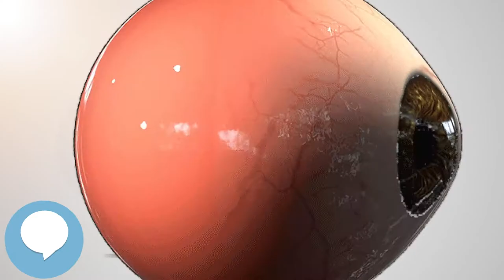Marcus Gunn phenomenon - Your EYEBALLS - EYNTK 👁️👁️💉😳💊🔊💯✅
This video is about "Marcus Gunn phenomenon". This video series is something special. We're fully delving into all things everything and all things about the HUMAN EYE!